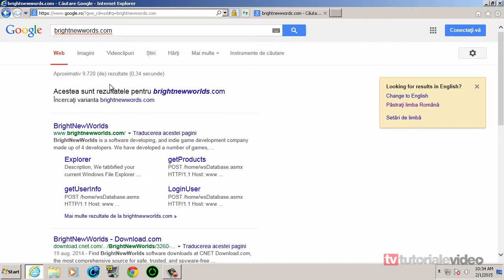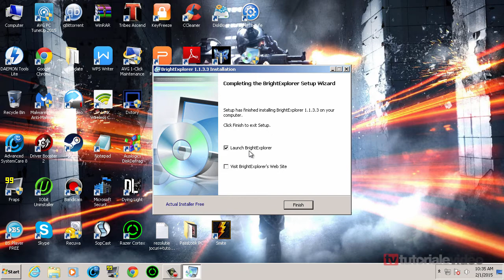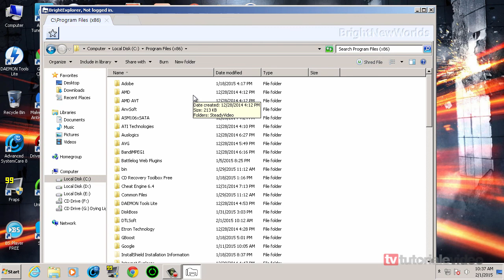Cum putem naviga prin tab-uri in Windows Explorer cu ajutorul lui Bright Explorer